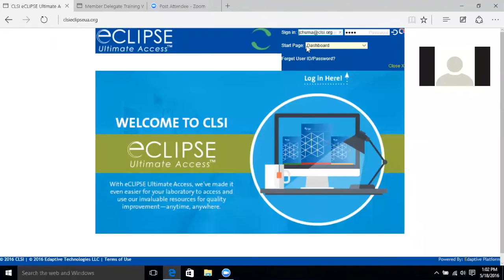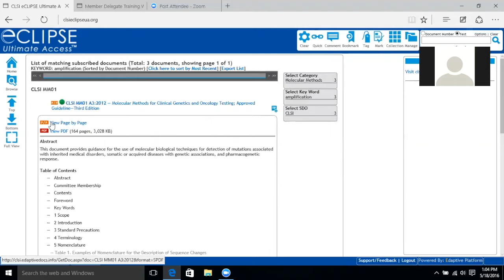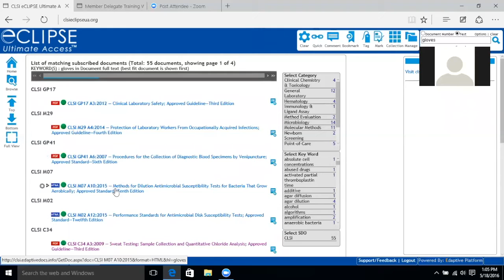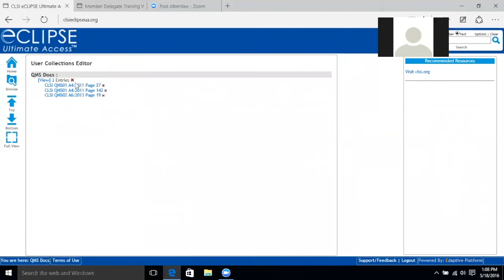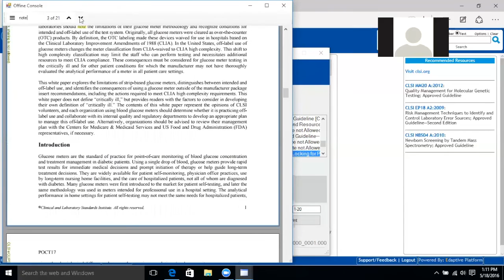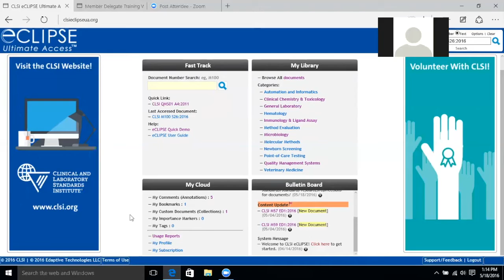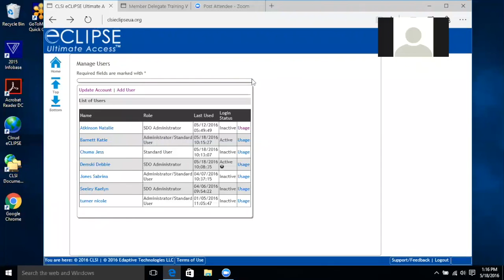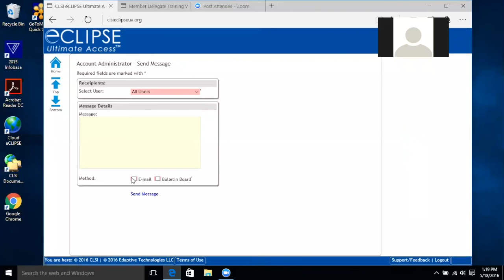CLSI eCLIPSE Demo (May 2016)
This video is about CLSI eCLIPSE Demo (May 2016)